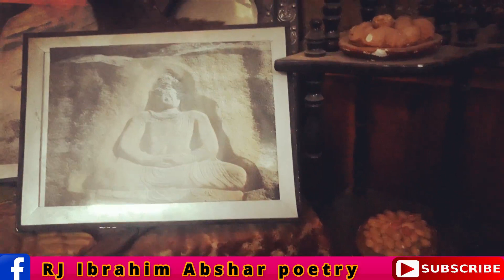Parvesh shaheen seb spiny spiny khbri|||maraka with parvish shaheen seb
Muhammad parvish shaheen seb is a pashto well known poet writter culturist a brave man..he was born in Minglawar a historical place in swat which is about 12 km ahead from main city mingora.Parvish shahen is proffissionaly an educationalist and written about 30 books on variouse topic including culture,history,motivation,antiques etc